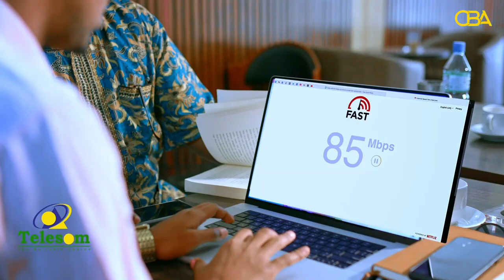Ma ogtahay Haweenayda garsooraha ka noqotay ciyaaraha koobka Aduunka ee ka socda Dalka Qadar.